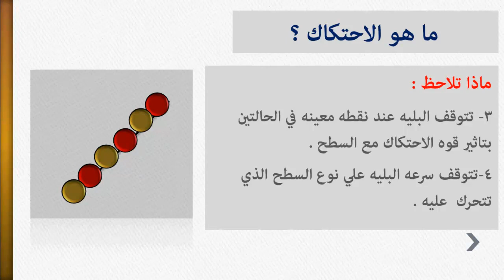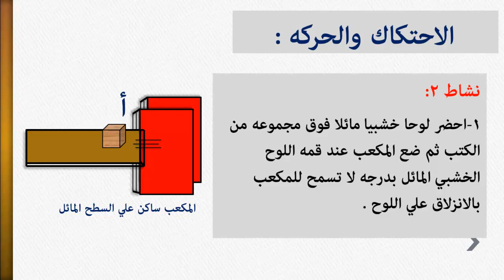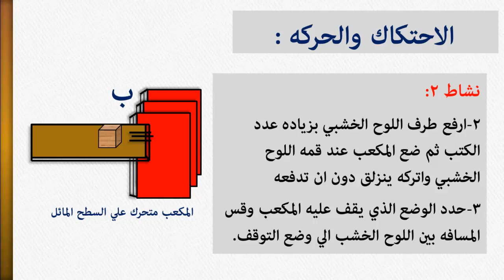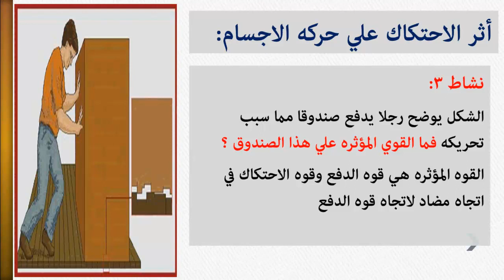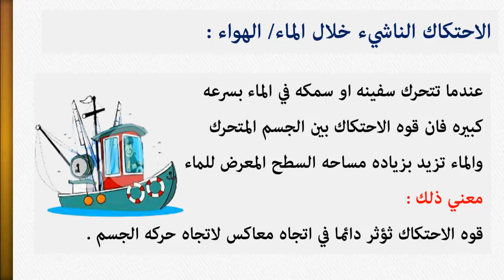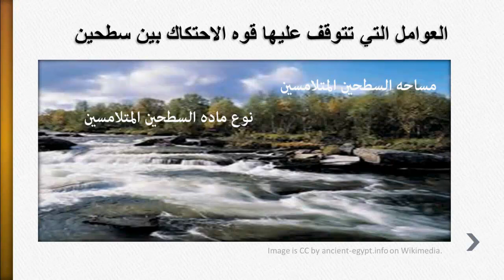الاحتكاك - علوم - للصف الامس الإبتدائي - موقع نفهم - موقع نفهم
(الصور المستخدمة من تصميم المساهم وعلى مسؤليته)